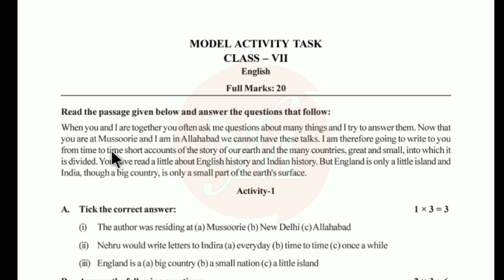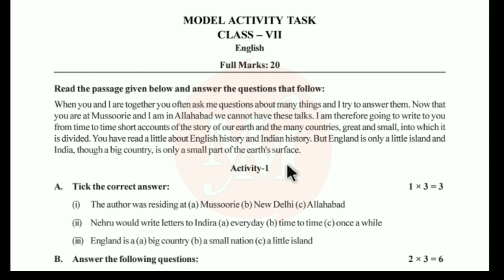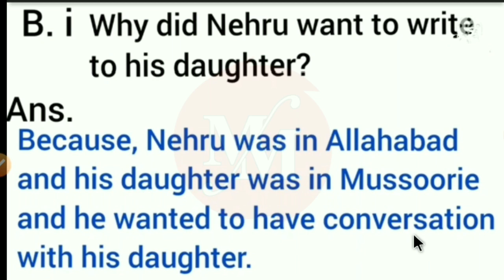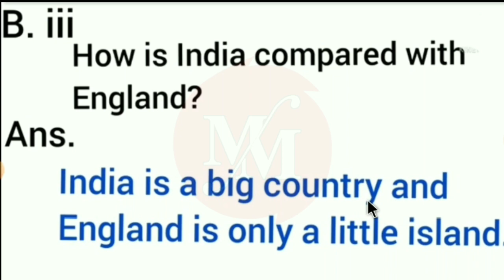Model activity task class 7 english part 9 January 2022|new model activity task class 7 January 2022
model activity task class 7 bengali bangla 2022
model activity task class 7 English ingreji 2022
Model activity task class 7 environment science amader poribesh 2023
Model activity task class 7 math onko January  2023
Model activity task class 7 health February 2022
Model activity task class 7 history itihas January 2022
Model activity task class 7 geography vugol part 9 January 2022